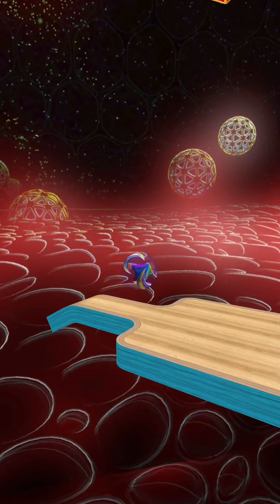Going Balls SpeedRun New Update Gameplay Level 1035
This going balls game is one of the most addictive and relaxing rolling ball games you have ever played.
So, download this Going Balls and enjoy relaxing merge match gameplay and graphics.

The gameplay, editing and thumbnail of the videos are mine and cannot be used!